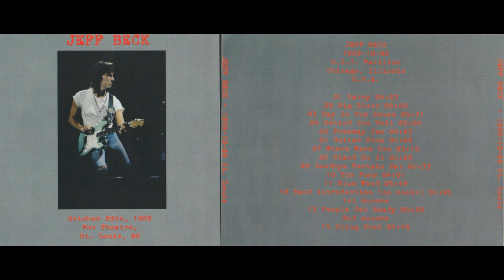JEFF BECK live in St. Louis, MO, 29.10. 1989 / Chicago, Illinois, 28.10.1989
JEFF BECK live at Fox Theatre, in St. Louis, MO, on October 29th, 1989 / live at U.I.C. Pavillion, Chicago, Illinois, USA, on October 28th, 1989

Tracklist:

01. Savoy
02. Big Block
03. Day In The House
04. Behind The Veil
05. Freeway Jam
06. Guitar Shop
07. Where Were You
08. Stand On It
09. Goodbye Porkpie Hat
10. The Pump
11. Blue Wind
12. Band introduction (no music)
          1st encore
13. People Get Ready
           2nd encore
14. Sling Shot